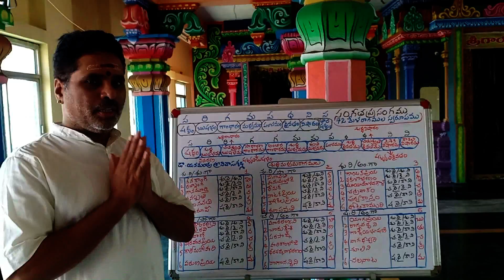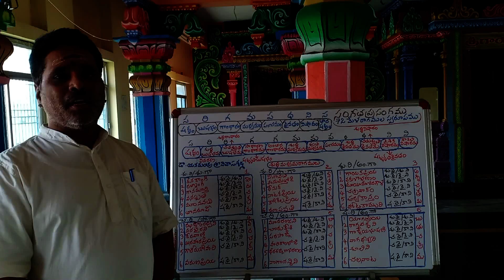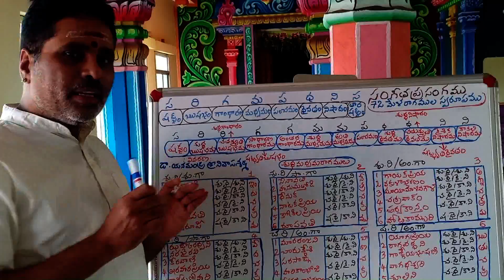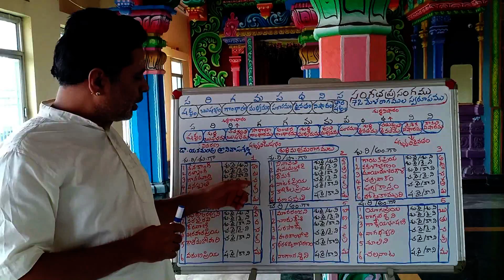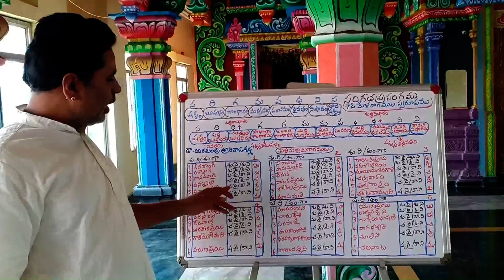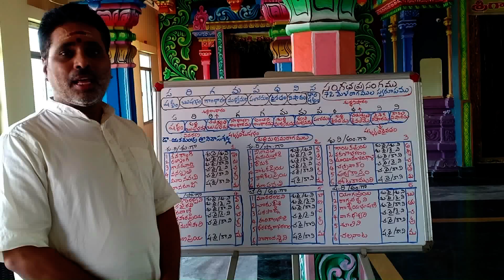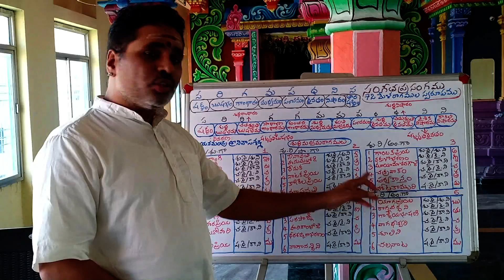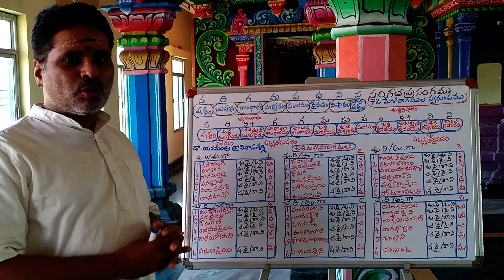Explanation on 72 Mela Ragas Part 1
this was explained by Dr Yanamandra Srinivasa Sharma